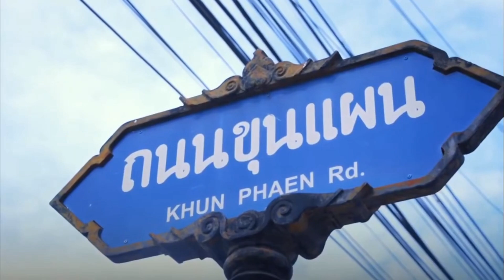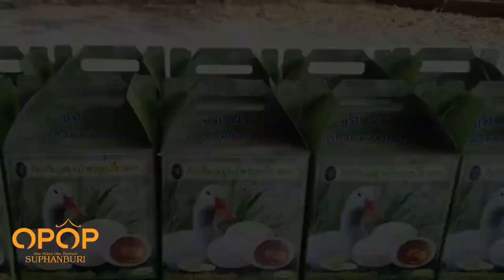ผลิตภัณฑ์แม่บ้านตำรวจภูธรจังหวัดสุพรรณบุรี 2022